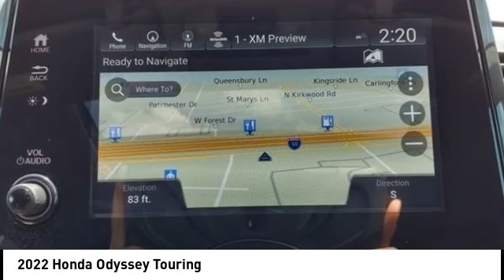2022 Honda Odyssey Houston TX 4N276A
2022 Honda Odyssey Touring

CARFAX One-Owner. GREAT DEAL. CAREFULLY DRIVEN.